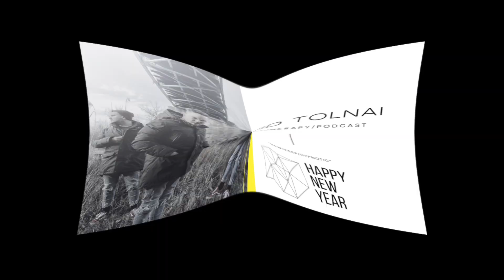David Tolnai - Techno Therapy Podcast 01.2023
David Tolnai - Techno Therapy Podcast
Raw/Deep/Hypnotic

Limited-Edited: Dacikid
Allen&Heath / Oakley / Vans

TrackList:
01. Johann Arty - Regression
02. Esteban Miranda - Blood & Bones
03. T-Dok - Rubitor
04. Tintin - Isolation
05. Linear System - Convex Polygons
06. Michel Lauriola - Natural Phase
07. A.Paul, DJ Dextro - Lost Drone
08. Alberto Tolo - Eldian Stuff
09. Anejath - Droid Mechanics
10. Angelo Stasi - Radiation Effect
11. Axel Karakasis - Daunting Task
12. DJ Dextro - Alfa
13. Drop-E - Vulnerable Fragility
14. Esteban Miranda - Agressive
15. Eternal Chase - Random
16. Lewis Fautzi - Symptomatic (Rodhad Remix)
17. Linear System - Carbonate
18. Anima Mundi - Polar Dawn